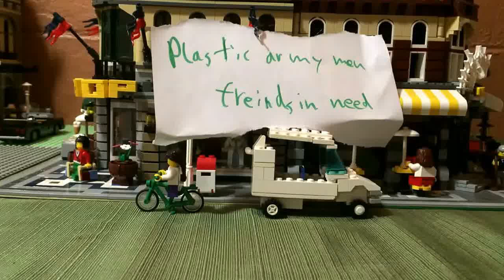Plastic army men friend in need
Even a friend may not help you in a crazy situation but no matter what the Lord will always be there to help in every situation.